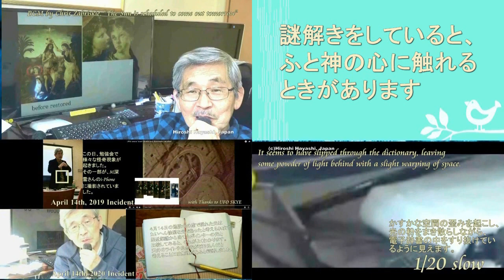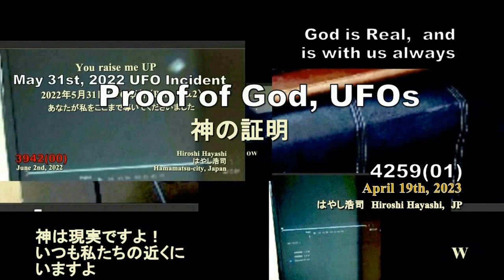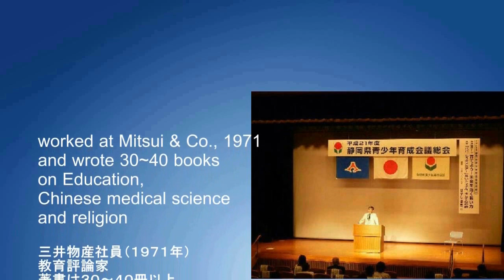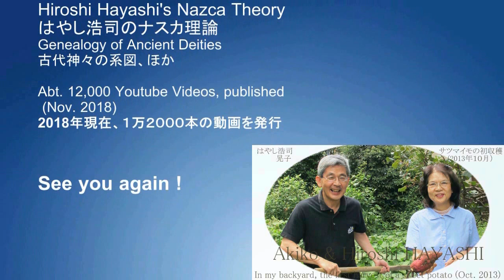02837 Touch of Heart謎解きの動画を制作していると、ときどきふと、神の心の片鱗に触れたような思いにかられるときがあります＋題して神の心byはやし浩司Hiroshi Hayashi J